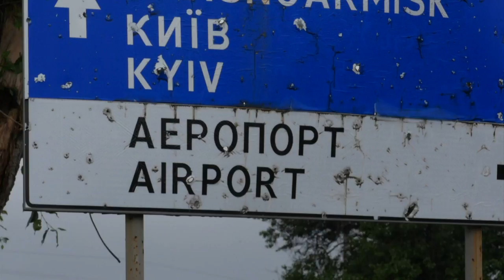New school year starts in eastern Ukraine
Ukraine and Kremlin-backed separatists launch the latest ceasefire attempt to coincide with the start of the new school year.